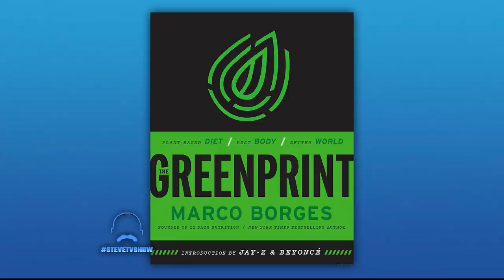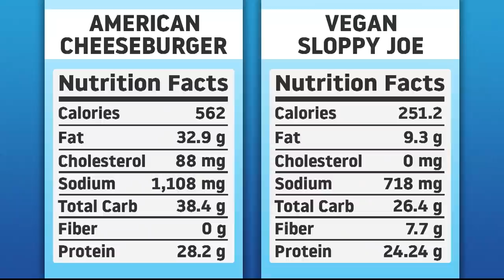Delicious Plant Based Meals from Marco Borges || STEVE HARVEY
Moving to plant-based meals can boost your health - and thanks to these recipes from Marco Borges, it's never been easier!